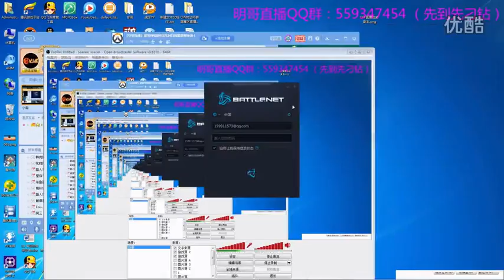CH明明《守望先锋》【CH明明解说】：从未见过如此丧心病狂的玩法。【CH明明实况解说】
CH明明《守望先锋》【CH明明解说】【守望先锋】【CH明明实况解说】